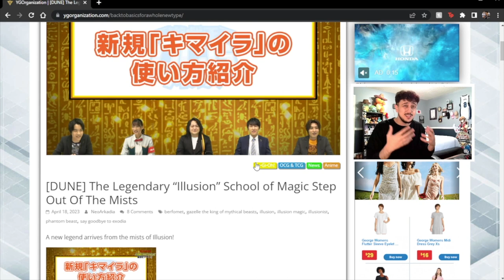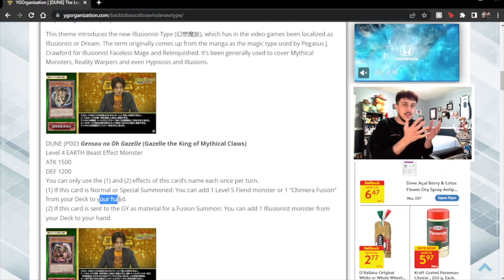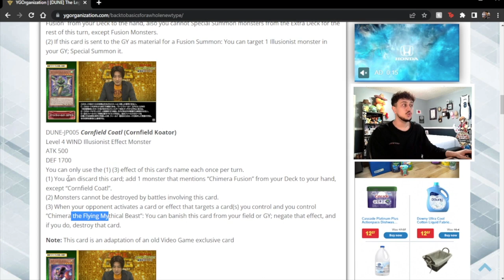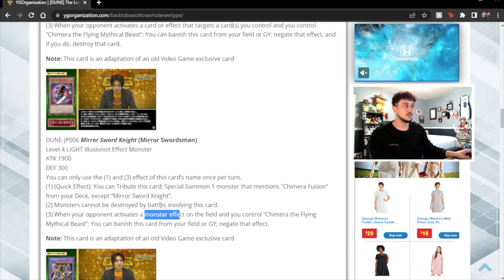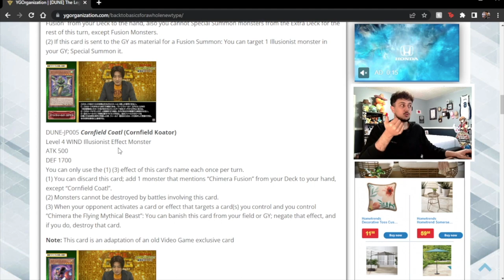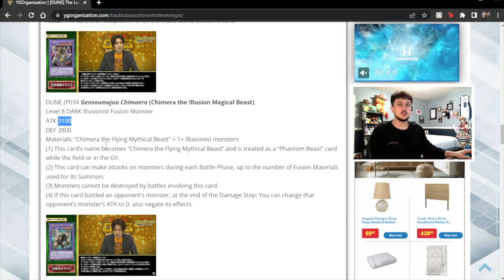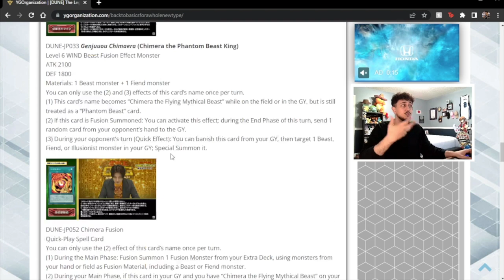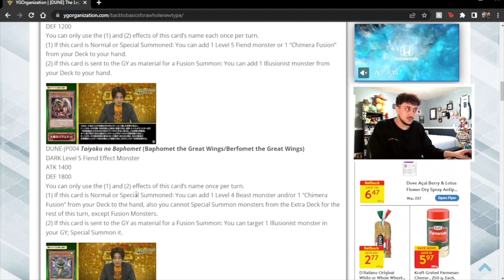These NEW YUGI CARDS are SO COOL!!! | The New Illusionist Type